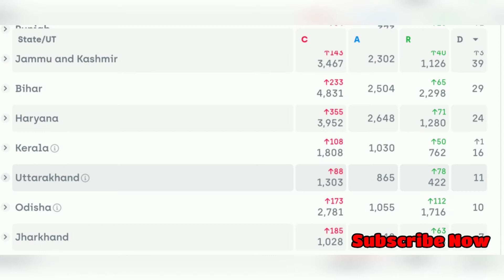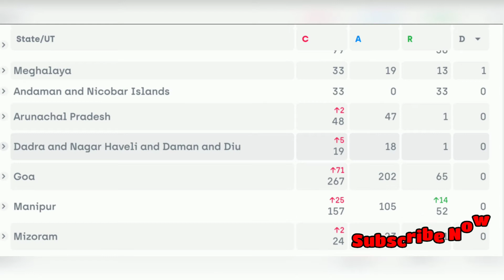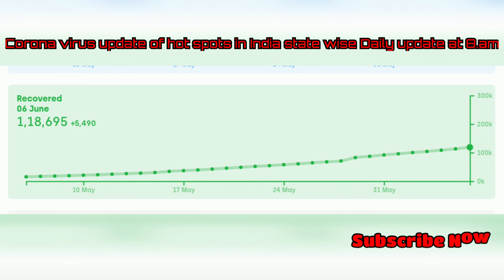Status of corona virus | Daily updates of hot spots in India state wise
Started streaming on 7/6/2020 Coronavirus live Streaming - Novel coronavirus world Map and live counter on confirmed cases, recovers , corona virus live update , Cases , in us , usa,inda The purpose of this publication is to provide superficial information to people to understand the situation. For detailed information, I suggest you to visit the websites we reference. World Health Organization (WHO) -Please take care. Keeping good immunity is very important!!! Please sleep, eat and rest fully for resilience. Keep those affected by this unfortunate outbreak in your thoughts.  Music: Spring Melody By [October IV] Music: Wrong Mood By [October IV] Music: Colorful Emotion By [October IV] October IV Channel Please visit: World Health Organization Website For More Info The role of this streaming is to show basic information to undertand situation easily. For detail information, please visit our reference sites. References: 1. WORLDOMETER 2. BNO News 3. JHU CSEE Symptoms of Coronavirus These symptoms may appear 2-14 days after exposure (based on the incubation period of MERS-CoV viruses). Fever Cough Shortness of breath If you develop emergency warning signs for COVID-19 get medical attention immediately. Emergency warning signs include*: Trouble breathing Persistent pain or pressure in the chest New confusion or inability to arouse Bluish lips or face *This list is not all inclusive. Please consult your medical provider for any other symptoms that are severe or concerning. Coronavirus Resource Center The rapid spread of the virus that causes COVID-19 has sparked alarm wworldwide. The World Health Organization (WHO) has declared this rapidly spreading coronavirus outbreak a pandemic, and many countries are grappling with a rise in confirmed cases. Prepared for disruptions to daily life that will be necessary if the coronavirus spreads within communities. What is The CoronaVirus Coronavirus disease (COVID-19) is an infectious disease caused by a newly discovered coronavirus. Most people infected with the COVID-19 virus will experience mild to moderate respiratory illness and recover without requiring special treatment. Older people, and those with underlying medical problems like cardiovascular disease, diabetes, chronic respiratory disease, and cancer are more likely to develop serious illness.The best way to prevent and slow down transmission is be well informed about the COVID-19 virus, the disease it causes and how it spreads. Protect yourself and others from infection by washing your hands or using an alcohol based rub frequently and not touching your face. The COVID-19 virus spreads primarily through droplets of saliva or discharge from the nose when an infected person coughs or sneezes, so it’s important that you also practice respiratory etiquette (for example, by coughing into a flexed elbow).At this time, there are no specific vaccines or treatments for COVID-19. However, there are many ongoing clinical trials evaluating potential treatments. WHO will continue to provide updated information as soon as clinical findings become available.